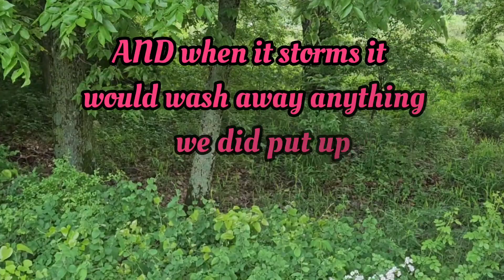OH NO!! Bull is out😮